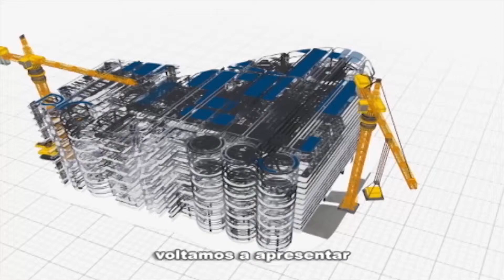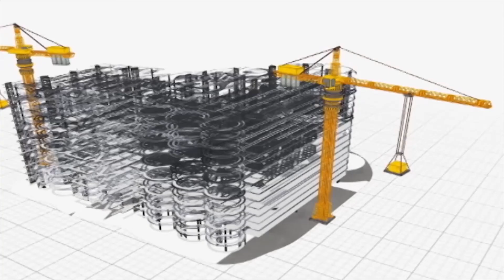Rio em Foco: E-Social (bloco 3)